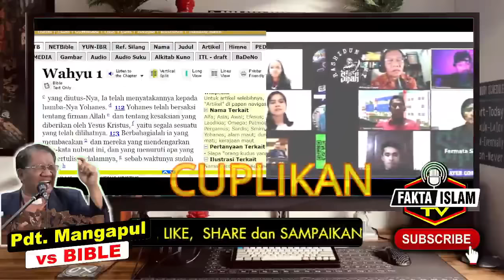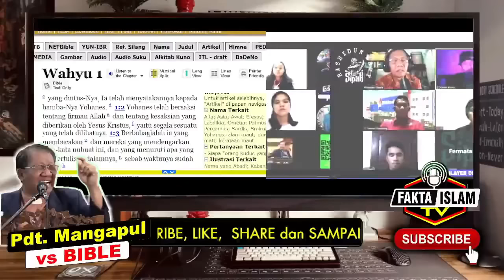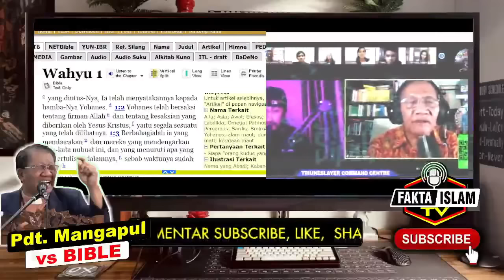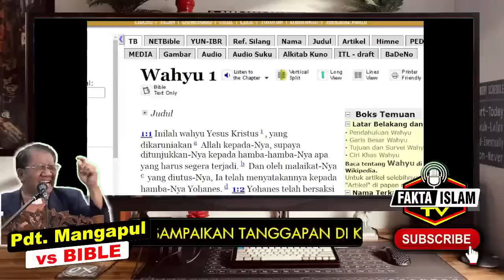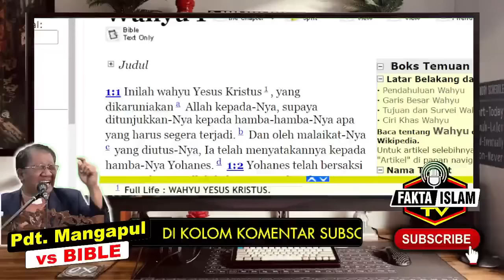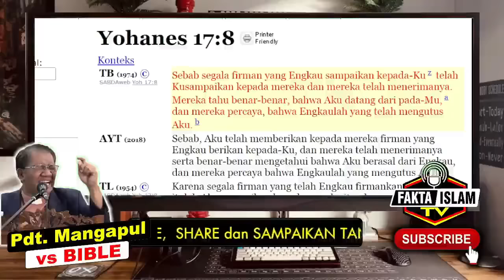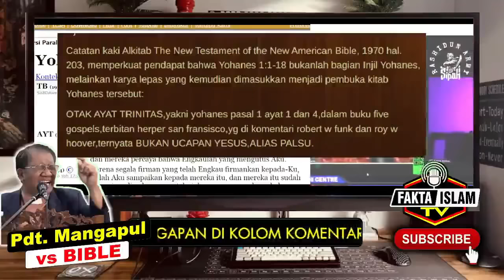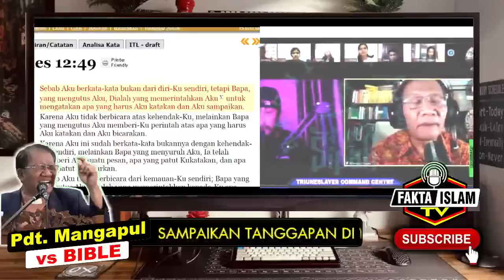Detik-Detik Pdt. Mangapul Sagala kabur dari debat vs Koresh soal Yesus Menerima Wahyu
Reaction kejadian kocak, Triyune Slayer - Koresh hadir di room pendeta Mangapul Sagala, bikin ambyarr. bantahan terhadap pernyataan Pdt Mangapul Sagala bahwa Yesus tidak menerima wahyu tapi memberi wahyu.